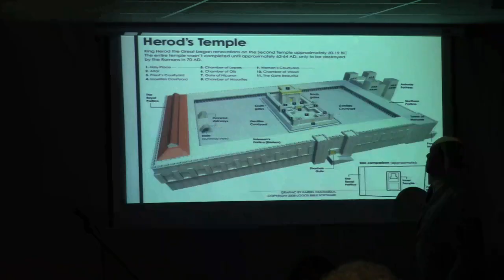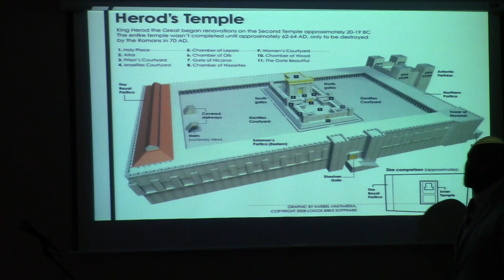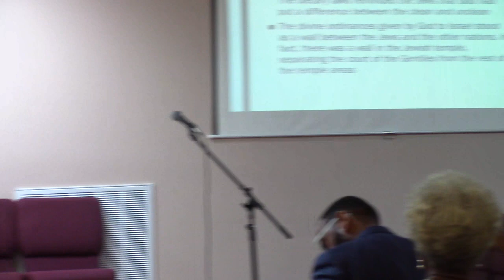Ephesians Chapter 2 - December 11, 2022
He has broken down the Middle Wall of Partition